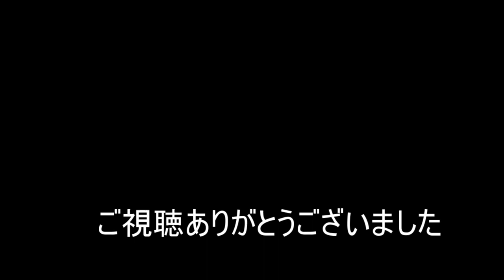【NARUTO TO BORUTO】オオノキ編 其ノ弐【シノビストライカー SHINOBI STRIKER】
⚙Member⚙
🔧rukapat